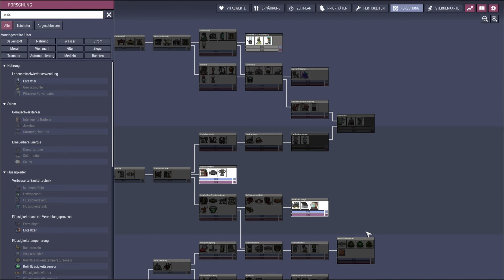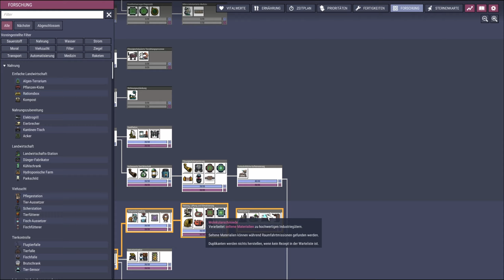Holes CommONIty Challenge NG+ ☄️ V2 Folge 31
CommONIty Challenge Holes New Game Plus:

Auf der Map erwarten euch ALLE Geysire (Vulkane, Ôlbrunnen, Schlote etc.), ihr dürft aber nur DREI nutzen. Trefft eine kluge Wahl!!! Die Map ist sehr karg und bietet nicht besonders viele Ressourcen!!! Tîere und Pflanzen sind limitiert, der Drucker wird euch auch nicht helfen.

Ziele:
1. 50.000Kcal Currybohnen herstellen und gleichzeitig gelagert haben
2. 800Kg Steingas erzeugen und gleichzeitig gelagert haben
3. Die groBe Flucht abschlieBen

Ihr wollt euch selbst daran versuchen? Erfahre hier mehr ► CommONIty Challenge

Info zu Oxygen Not Included
In der Weltraumkolonie-Simulation Oxygen Not Included werden Sie feststellen, dass Sauerstoff-, Wärme- und Nahrungsmittelknappheit eine ständige Bedrohung für das Überleben Ihrer Kolonie darstellen. Führen Sie die Kolonisten durch die Gefahren des unterirdischen Asteroidenlebens und beobachten Sie, wie ihre Bevölkerung wächst, bis sie nicht nur überlebt, sondern gedeiht...

Vergessen Sie nur nicht, zu atmen.

Bauen Sie umfangreiche Basen und entdecken Sie, was zum Überleben nötig ist:
Alles in Ihrer Weltraumkolonie unterliegt Ihrer Kontrolle, von der Ausgrabung und der Ressourcenzuteilung bis hin zu den Sanitär- und Energiesystemen. Die Ressourcen gehen jedoch mit dem ersten Atemzug zur Neige, also müssen Sie schnell graben, wenn Sie überleben wollen.

Mit den Stress-Simulationen geht es um Kopf und Kragen:
Halten Sie die psychologischen Auswirkungen des Überlebens mit lustigen Freizeitaktivitäten, großartigen Unterkünften und noch besserer Nahrung für Ihre Kolonie in Schach. Jeder Duplikant reagiert auf unterschiedliche und potenziell destruktive Weise auf Stress, also sorge dafür, dass sie immer glücklich sind. Koste es, was es wolle.

Vermeiden Sie mit Thermodynamik das Sieden:
Die Temperaturkontrolle ist ein ständiges Problem im Weltraum: Wenn es zu kalt ist, erfrierst du, wenn es zu heiß ist, wirst du gebraten. Behalten Sie die Umgebungstemperaturen und die Wärmeproduktion Ihrer Kolonie im Auge, um eine angenehme, gemütliche Atmosphäre für Ihre Kolonisten zu schaffen.

Verbessern Sie die Effizienz durch komplexe Gas- und Flüssigkeitssimulationen:
Erstellen Sie ineinander greifende Rohrsysteme, um Treibstoff und Flüssigkeiten schnell an kritische Bereiche Ihrer Basis zu liefern. Planen Sie gut und werden Sie belohnt, wenn sich Ihre Kolonie in eine unverwüstliche, gut geölte Maschine verwandelt.

Übernehmen Sie die Kontrolle mit Stromnetz-Simulationen:
Wählen Sie aus einer Vielzahl von Energiequellen, darunter Kohle, Wasserstoff, Erdgas oder einfach nur die gute alte Schmiere. Kümmern Sie sich um Stromabflüsse, Stromkreisüberlastungen und Kernschmelzen, damit Ihre Kolonie reibungslos funktioniert.

Bleiben Sie immer am Atem:
Betreten Sie das Sauerstoff-Overlay und beobachten Sie in Echtzeit, wie sich die Luft durch Ihre Basis bewegt. Überwachen Sie die Ansammlung von Kohlendioxid und beaufsichtigen Sie die Prozesse der Sauerstofferzeugung, um Ihre Kolonie in eine wahre Weltraumoase zu verwandeln.

Verschwenden Sie nichts durch extremes Recycling:
Nutzen Sie jede noch so kleine Ressource für eine Basis, die ein echtes Beispiel für Effizienz ist. Recyceln Sie Abfälle zu wertvollem Treibstoff, verarbeiten Sie nicht atembare Gase zu Luft oder machen Sie sich die natürlichen Körperprozesse wilder Kreaturen als Nahrung zunutze. Wenn Sie clever sind, können Sie vielleicht sogar eine Basis mit den Fürzen der Kolonisten betreiben.

Erforsche vielfältige, prozedural generierte neue Welten:
Beschwöre neue Welten mit einem Knopfdruck. Erleben Sie tonnenweise ungezähmte Weltraumfelsen und ersticken Sie dann darin!

Titel: Oxygen Not Included
Veröffentlichung: 30. Juli 2019
Entwickler: Klei Entertainment
Publisher: Klei Entertainment
Genre: Siedlungssimulation, Basenbau, Survival, 2D